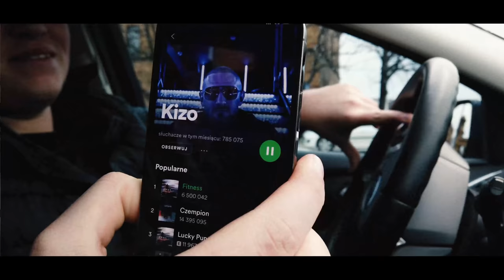Karina Pochwała - AMG (TELEDYSK)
Zostaw łapkę oraz komentarz ze swoją opinią :D!

Skrytka Pocztowa:
Magazyn centralny MyMusic. Ul. Wierzbowa 141a, Wysogotowo
Z dopiskiem "Karina Pochwała"

Zapraszam na regularne premiery moich fimów:
► każdy wtorek godzina 18:00
► każdy piątek godzina 18:00
► każda niedziela godzina 11:00